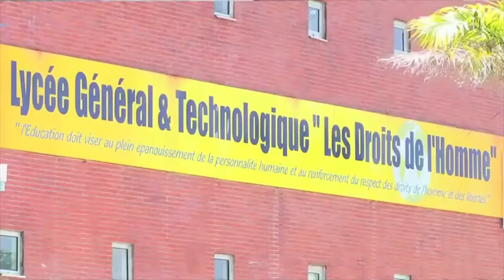Droit de retrait des personnels au lycée de Petit Bourg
Le SNES-FSU Guadeloupe défend les collègues au lycée des droits de l'Homme de Petit Bourg concernant les émanations toxiques de sargasses !